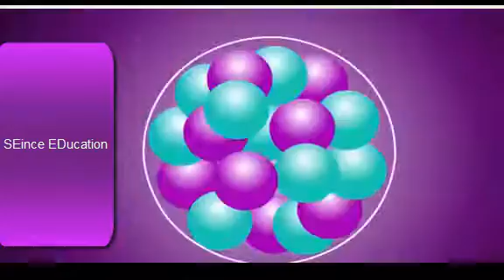Parade 23 March 2018 23 March Pakistan Day Parade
Pakistan Day Parade 23 March              Army Parade on 23 March
23 March Pakistan Day Parade